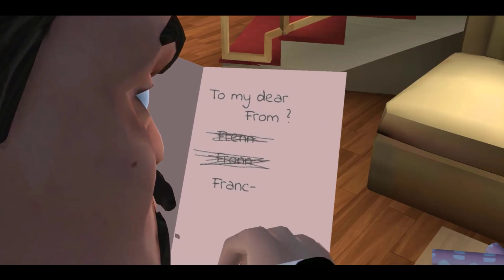Scary Teacher 3D New Update || Gameplay Walkthrough,3D Gameplay,Funny Moments Part 379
What’s the ideal revenge? It’s time to scare the “Creepy Teacher” by performing various activities and releasing pets under her custody. You must complete missions / tasks without getting caught and within allocated time. Update scary teacher 3d android game.